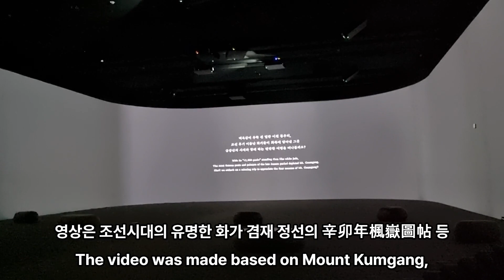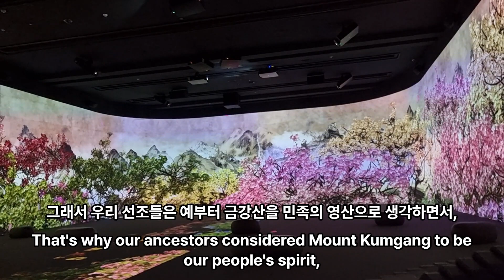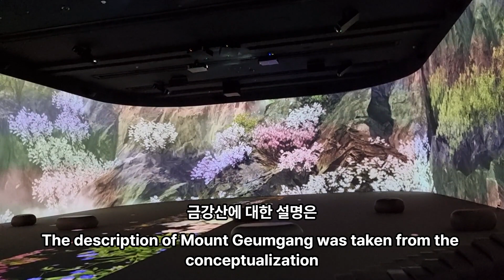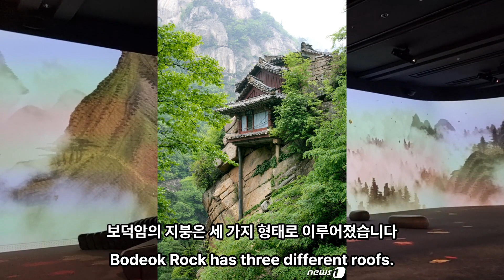저 절벽에 매달린듯한 암자가 금강산에 있다고? / 금강산에 오르다, 실감영상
00:00:00 저 절벽에 매달린듯한 암자가 금강산에 있다고?
00:00:03 이번 영상은 금강산을 다룹니다
00:00:05 국립중앙박물관에 가면 관련 영상을 보실 수 있습니다
00:00:09 영상은 조선시대의 유명한 화가 겸재 정선의 辛卯年楓嶽圖帖 등
00:00:13 금강산을 소재로 한
00:00:14 조선 후기 실경산수를 소재로 제작했다고 해요
00:00:17 계절의 변화 속에 구룡폭포, 장안사, 삼불암 등
00:00:21 금강산의 절경이 눈 앞에 펼쳐집니다
00:00:23 금강산은 백두대간은 북쪽 백두산에서부터 남쪽 지리산으로 이어지는
00:00:28 한반도의 가장 크고 긴 산줄기를 부르는 명칭입니다
00:00:32 이 긴 산줄기 사이에는
00:00:33 우리 민족과 긴 인연을 맺어온
00:00:35 명산들이 많이 자리 잡고 있는데요
00:00:37 그 중에서도 우리 민족을 대표하는 명산이 바로
00:00:40 강원도 회양군과 통천군, 고성군에 걸쳐있는 금강산일 것입니다
00:00:45 높이 1638m의 이 산은
00:00:47 전통시대부터 한국 제일의 절경을 자랑하는 명승지로 유명했습니다
00:00:52 산을 부르는 명칭이 금강 외에도
00:00:54 다양하다는 것은 잘 알려져 있습니다
00:00:57 봄에는 온 산이 꽃에 뒤덮이므로 금강,
00:00:59 여름에는 녹음이 깔리므로 蓬萊,
00:01:01 가을에는 단풍이 아름다워서 楓嶽,
00:01:04 겨울에는 암석이 기묘하게 드러나 皆骨이라고 불립니다
00:01:07 그만큼 사계절의 변화에 따라 다양한 정취를 불러일으키며
00:01:11 풍성한 아름다움을 보여주기 때문이겠죠
00:01:14 금강산이라는 명칭이 붙은 이유는
00:01:16 봄에 꽃으로 뒤덮여서라고 하는데,
00:01:18 불교의 경전에서 유래했다는 이야기도 있습니다
00:01:21 불교의 경전인 『화엄경』에는 “해동에 보살이 사는 금강산이 있다
00:01:25 ”고 적혀 있는데,
00:01:26 승려들은 『화엄경』의 문구에 근거해서
00:01:29 이 산을 바로 금강산이라고 보았습니다
00:01:31 보살이 살고 있다고 믿을 정도로
00:01:33 깊고 아름다운 산, 그 산이 바로 금강산인 것입니다
00:01:37 오래전부터 유명했던 이 산에는
00:01:39 그만큼 많은 전설과 이야기들이 자리 잡았습니다
00:01:42 신라의 마지막 왕 경순왕이 고려에 항복하기로 결정하자,
00:01:46 경순왕의 아들이 이를 반대하고는
00:01:48 금강산에 들어가 평생 베옷만을 입고 지내서
00:01:51 ‘마의태자’라고 불렸다고 하죠
00:01:53 외국인들도 금강산에 반했었나 봅니다
00:01:55 한국에 온 중국의 사신들도
00:01:57 꼭 보고 싶어 하는 것이 금강산이었다고 합니다
00:02:00 중국의 넓은 영토 속 수많은 명산들에 비해서도
00:02:03 금강산의 아름다움은 빛나고 있었다는 뜻이죠
00:02:06 중국의 조선 말 한국을 방문한 이사벨라 비숍 여사 또한
00:02:09 금강산의 아름다움은 세계적 명산보다도 훨씬 뛰어나다며,
00:02:13 금강산을 찬탄해 마지않았다고 합니다
00:02:16 그만큼 금강산은 세계적 명산으로 보아도
00:02:19 손색이 없는 절경을 가지고 있다고 하겠습니다
00:02:21 그래서 우리 선조들은 예부터 금강산을 민족의 영산으로 생각하면서,
00:02:25 이곳을 방문하는 것을 하나의 꿈처럼 간직했습니다
00:02:29 조선시대의 양반들은 금강산을 방문해서
00:02:31 수많은 기행기를 남겼고,
00:02:33 조선의 왕이었던 세조 또한 금강산을 방문하기도 했습니다
00:02:37 조선 후기, 중국으로부터 유래된 문화적 전통이 아니라
00:02:40 조선의 것에 주목하자는 문화 사조로
00:02:42 진경 문화가 발전하였던 것은 잘 알려진 사실입니다
00:02:46 진경 문화를 이끌었던 화가 겸재 정선도 금강산을 방문하여
00:02:50 그 아름아움에 감탄하고는 수차례 금강산을 화폭에 담았습니다
00:02:54 일제강점기를 거치면서도
00:02:56 서울에서 금강산을 방문하는 관광코스는 계속되고 있었습니다
00:03:00 그러나 민족 분단과 6·25 전쟁의 결과
00:03:03 휴전선이 그어지면서
00:03:04 금강산은 대한민국의 국민들은 갈 수 없는
00:03:07 산이 되어 버리고 말았습니다
00:03:09 아주 오랫동안 이어져왔던
00:03:10 금강산 방문의 꿈이 완전히 끊어지게 된 것이죠
00:03:13 1998년부터 남북관계 개선에 따라
00:03:17 대한민국의 민간인들도 금강산을 방문할 수 있는 길이 열리자,
00:03:21 2005년에는 관광객이 100만 명을 돌파했을 정도로
00:03:24 큰 인기를 끌었습니다
00:03:25 저도 금강산에 다녀왔습니다
00:03:27 대학을 다니던 2002년도에 다녀왔는데,
00:03:30 사진을 못찍게 하는 구역도 많고,
00:03:32 사실 문화유산에 그다지 관심없었던
00:03:35 평범한 사학과 대학생때라 금강산을 제대로 찍은 사진이 없네요
00:03:39 사진을 보니 여기저기 다니긴 한거 같은데 말입니다
00:03:43 이는 금강산 방문이라는 우리의 전통적인 꿈이
00:03:46 아직도 계속되고 있다는 것을 잘 보여줍니다
00:03:48 그런데 지금은 못가요
00:03:50 2008년 7월 북한군의 피격으로
00:03:52 대한민국의 관광객이 사망하는 사건이 발생하면서
00:03:55 모든 금강산 관광이 잠정 중단되었습니다
00:03:59 아무튼 북한은 참
00:04:00 막무가내입니다
00:04:02 금강산은 자연의 절경도 유명하지만,
00:04:04 수많은 문화유산이 자리 잡고 있는 곳이기도 합니다
00:04:07 불교 경전의 문구에 근거해서 금강산이란 이름이 붙여지고
00:04:11 또 이 이름이 산을 대표하는 명칭으로
00:04:13 인정받은 것에서도 알 수 있듯이,
00:04:15 금강산은 불교에서 특히 중요시하였던 산이었으므로
00:04:19 불교 유적이 많이 남아 있습니다
00:04:21 특히 신계사, 장안사, 표훈사, 유점사는
00:04:24 금강산의 4대 사찰로 불렸던 큰 사찰들이었습니다
00:04:27 지금은 예전의 모습을 그대로 갖추고 있지 못하지만,
00:04:30 우리가 꼭 한 번 새겨봐야 할 문화유산들입니다
00:04:33 금강산에 대한 설명은
00:04:35 2019년에 발간된
00:04:36 ‘한반도 남북역사문화협력 중심벨트 개념화 및 구축연구’에서
00:04:40 참조하였습니다
00:04:42 저도 연구진으로 참여했었는데, 통일부에 제출되었습니다
00:04:46 영상을 보시다 보면, 절벽에 매달린 듯(사진:뉴스1)
00:04:48 위태로워 보이는 암자를 보실 수 있으실텐데요
00:04:51 금강군에 있는 조선후기에 건립된 표훈사 보덕암이라는 암자입니다
00:04:55 표훈사에서 얼마 떨어지지 않은 청학대 아래의 금강문을 지나
00:04:59 내금강 만폭동으로 들어서면, 만폭동 골짜기에
00:05:02 八潭이 펼쳐져 있다고 합니다
00:05:04 팔담 중 하나인 분설담의 오른쪽을 보면,
00:05:07 벼랑에 매달린 듯 보덕암이 세워져 있습니다
00:05:09 보덕암은 6세기 중엽인 고구려 安原王 때
00:05:12 승려 보덕이 창건한 것으로 전해지고 있으나,
00:05:14 지금의 건물은 1675년에 지은 것으로, 1808년에 중수하였습니다
00:05:20 보덕암에는 원래 보덕굴 앞을 막아 벼랑 벽에 세운
00:05:23 보덕암 본전과 보덕암 위의 평평한 곳에 지었던
00:05:26 정면 3칸(6.49m), 측면 1칸(3.47m)의 판도방이 있었습니다
00:05:32 현재 판도방은 남아있지 않고,
00:05:34 보덕굴로 내려가는 층대만 있습니다
00:05:36 보덕암은 자연굴인 보덕굴 앞 바위에 의지하면서
00:05:39 높이 20m가 넘는 절벽 중간에
00:05:41 7.3m의 구리기둥 하나로 받쳐 세운
00:05:44 정면 1칸, 측면 1칸의 건물입니다
00:05:47 건물평면은 길이 3.35m, 너비 0.85m로서
00:05:52 바닥에는 널마루를 깔고
00:05:54 둥근기둥 위에는 단익공 두공을 얹었으며
00:05:57 모루단청으로 장식했습니다
00:05:59 천장은 소라반자에 연꽃무늬가 그려져 있죠
00:06:02 보덕암의 지붕은 세 가지 형태로 이루어졌습니다
00:06:05 아래지붕은 겹처마합각지붕이고,
00:06:08 가운데지붕은 박공이 앞으로 보이게 한 박공지붕이며,
00:06:11 위에는 우진각지붕을 씌워 암반이 보이지 않게 하였습니다
00:06:15 하나의 건물에 세 가지 형태의 지붕을
00:06:17 서로 잘 어울리게 올린 것이 특징입니다
00:06:19 보덕암은 북한의 국보급 제98호 문화재로
00:06:22 보존·관리되고 있습니다
00:06:24 이제 좀 더 영상을 감상해 보실까요?
00:06:26
00:06:31
00:06:36
00:06:41
00:06:46
00:06:51
00:06:56
00:07:01
00:07:06
00:07:11
00:10:07
00:10:12
00:11:13 시청해주셔서 감사합니다